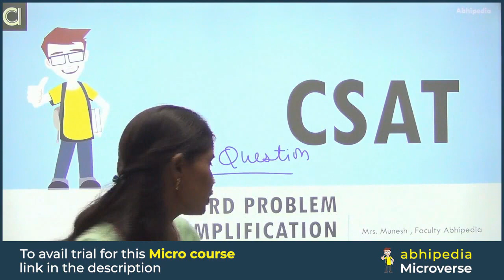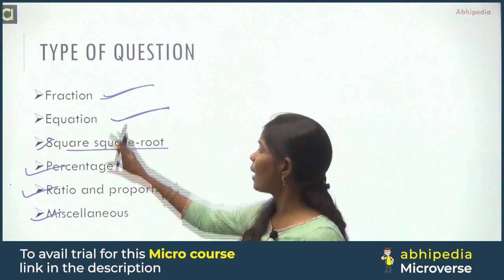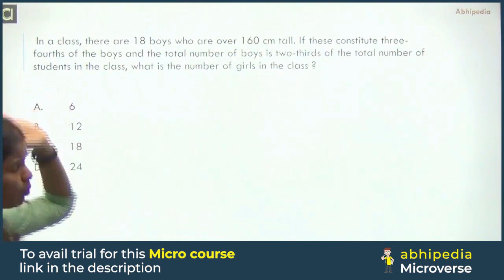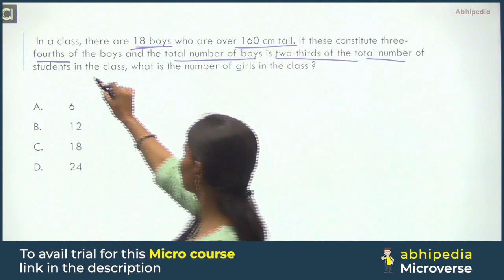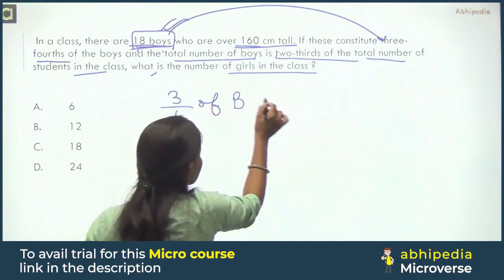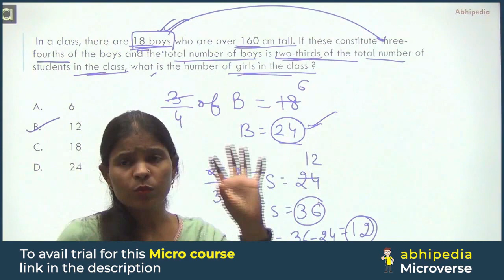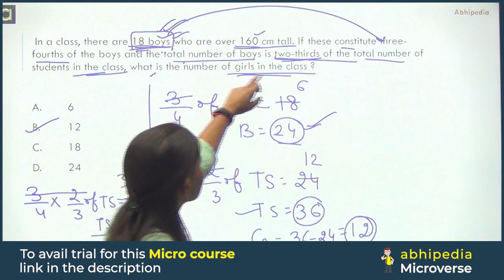UPSC CSAT 2023 | Micro Course | Simplification | Most Imp. Topic for CSAT | abhimanu IAS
Click here to check Micro Course of  Word Problem Simplification :
,Prepare Simplification with CSAT micro courses, UPSC CSAT preparation Through Micro Courses,abhipedia micro course, abhipedia Csat micro course